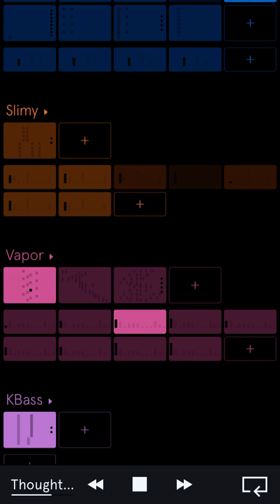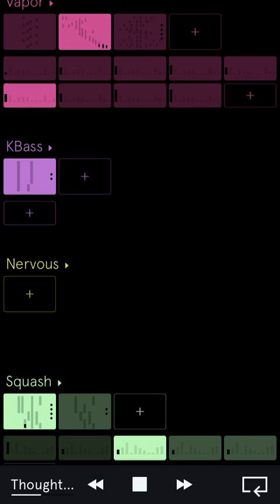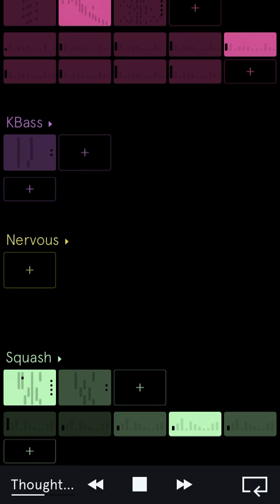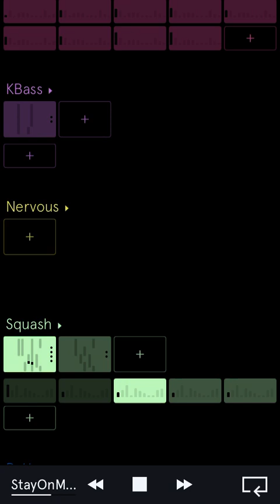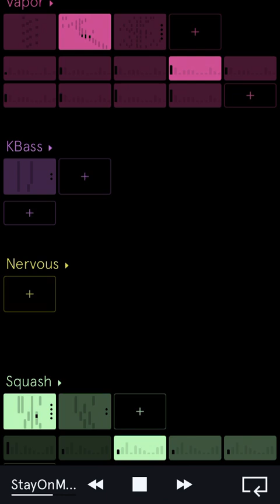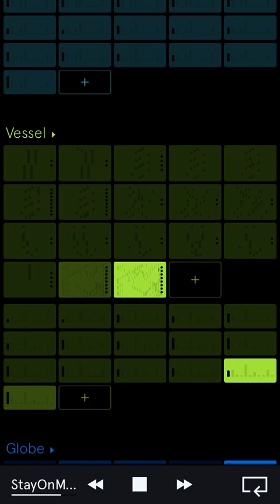Jazmeena Del Remix